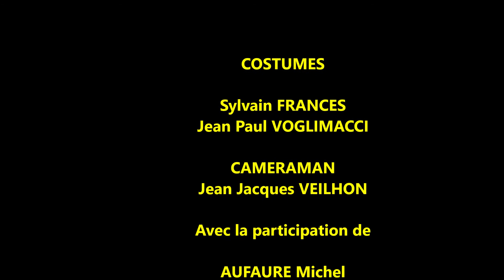BLANCHE NEIGE ET CLO CLO